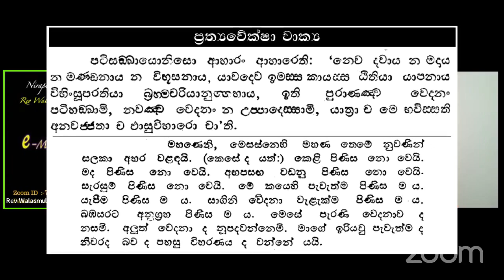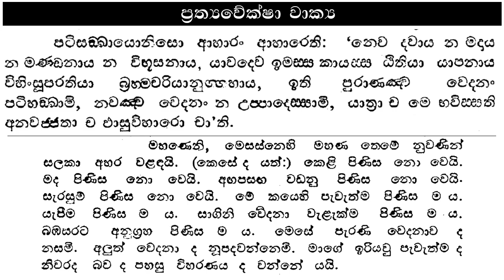ආහාර ප්‍රත්‍යවේක්ෂාව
►► If you're not subscribed yet remember to hit our YouTube channel SUBSCRIBE button and if you'd like to be notified our latest video comes out remember to hit the bell button ◄◄